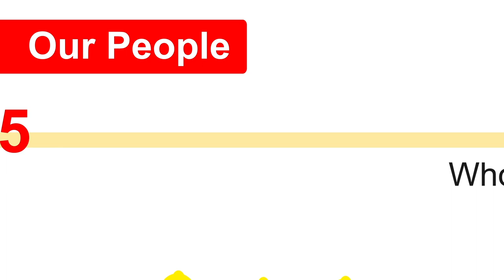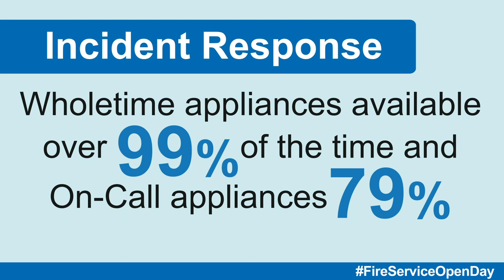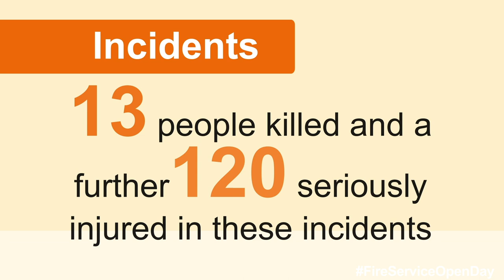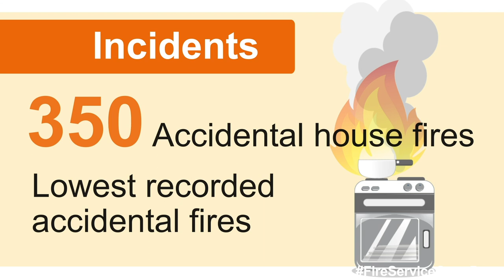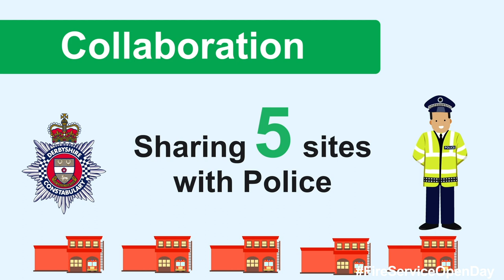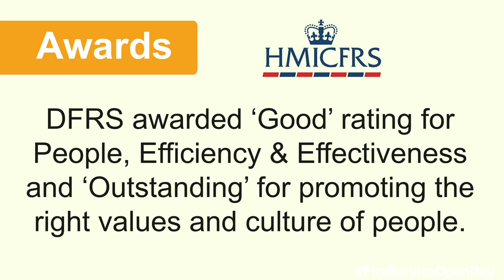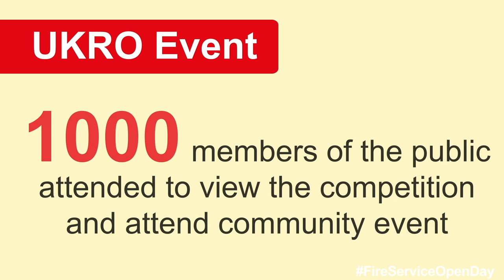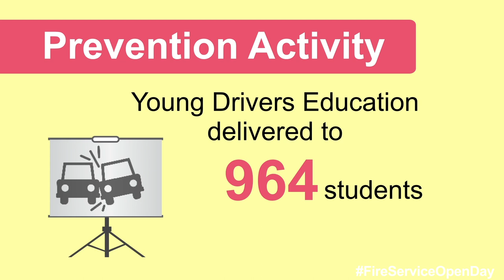Our Year 2019-20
Want to know more about your Fire and Rescue Service in Derbyshire?
Our Year 2019/20 is an animated film which celebrates the work of Derbyshire Fire & Rescue Service and its key achievements in 2019/20.